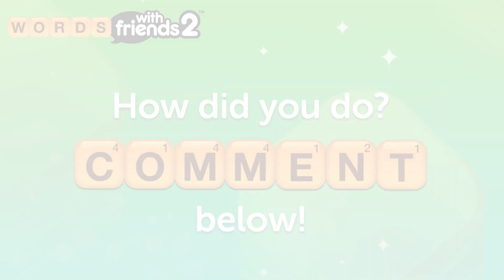Can You Unscramble these March Words?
Can you unscramble these March words? Put your vocabulary to the test in this timed brain teaser!